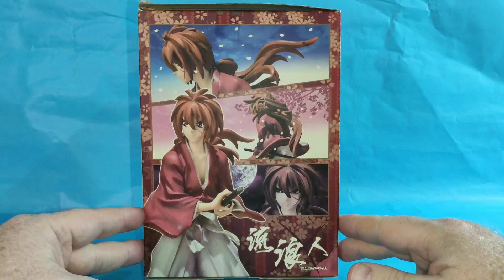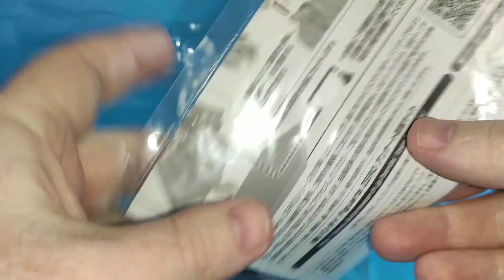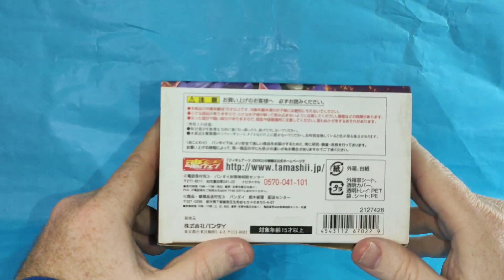Rurouni kenshin figuarts zero , revoltech , samurái x figuras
hola en este video les muestro figuras del increíble manga y anime ruroni kenshin figuras con y sin articulaciones !!
Alejandro_vaya_toys
grupo
figura de acción Argentina !!!